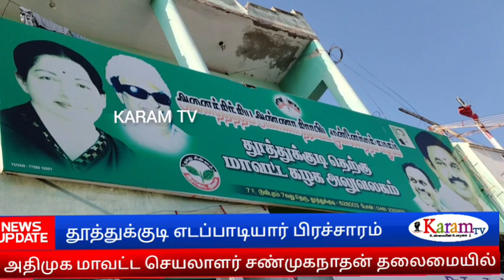அதிமுக நிர்வாகிகள் ஆலோசனை; SP.சண்முகநாதன் உத்தரவு!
karamtv நாடாளுமன்ற தேர்தலை முன்னிட்டு வரும் 26ல் அதிமுக பொதுச்செயலாளர் எடப்பாடி கே.பழனிசாமி தூத்துக்குடியில் தேர்தல் பிரச்சாரம். முன்னாள் அமைச்சர் எஸ்.பி.சண்முகநாதன் தலைமையில் தூத்துக்குடி தெற்கு மாவட்ட அதிமுக நிர்வாகிகள் ஆலோசனைக்கூட்டம்

வரும்  ஏப்ரல் 19 ம்தேதி
நடைபெற இருக்கின்ற நாடாளுமன்ற தேர்தலை முன்னிட்டு முதல் கட்ட சுற்றுப்பயணத்தை அதிமுக பொதுச்செயலாளரும் சட்டமன்ற எதிர்கட்சித் தலைவருமான எடப்பாடி கே.பழனிசாமி அறிவித்துள்ளார்.

 அதன் படி வருகிற மார்ச் 26 செவ்வாய்கிழமை  மாலை 04.00 மணிக்கு தூத்துக்குடி விவிடி சிக்னல் அருகில் எம்.ஜி.ஆர் திடலில் தூத்துக்குடியில் அதிமுக வேட்பாளரை ஆதரித்து தேர்தல் பிரச்சாரம் செய்ய இருக்கிறார்.

இதுகுறித்த தூத்துக்குடி தெற்கு மாவட்ட அதிமுக நிர்வாகிகளுடனான ஆலோசனைக்கூட்டம்
தூத்துக்குடி டூவிபுரத்தில் உள்ள மாவட்ட கழக அலுவலகத்தில் வைத்து தூத்துக்குடி தெற்கு மாவட்ட  செயலாளரும், முன்னாள் அமைச்சருமான
எஸ்.பி.சண்முகநாதன் தலைமையில் நடைபெற்றது.

இதில் கலந்து கொண்டு பேசிய அவர்
முன்னாள் அமைச்சர் எஸ்.பி சண்முகநாதன்

 இன்றைக்கு தமிழகத்தை காப்பாற்ற வேண்டும் என்றால் எடப்பாடியார் தலைமையிலான கூட்டணி வலுபெற வேண்டும்.வருகின்ற நாடாளுமன்றத் தேர்தலில் தூத்துக்குடி தொகுதியில் யார் நின்றாலும் அவர்களை வெற்றி பெற செய்ய நாம் அனைவரும். அயராது உழைக்க வேண்டும் என்றார்.

இந்த கூட்டத்தில் மாநில அமைப்புச் சாரா ஓட்டுநரணி இணைச் செயலாளர் பெருமாள்சாமி, அனைத்துலக எம்.ஜி.ஆர் மன்ற துணைச் செயலாளர் இரா.ஹென்றி, மாவட்ட அமைப்புச் சாரா ஓட்டுநரணி செயலாளர் இரா.சுதாகர்,  மாவட்ட மாணவரணி செயலாளர் பில்லா விக்னேஷ் மாவட்ட இளம்பெண் பாசறை பொருளாளர் புல்லட் பரிபூரண ராஜா மாவட்ட அண்ணா ஆட்டோ தொழிற்சங்க செயலாளர் நிலா சந்திரன், மாவட்ட ஜெயலலிதா பேரவை இணைச் செயலாளர் திருச்சிற்றம்பலம்,  மாவட்ட வழக்கறிஞர் இணை செயலாளர் சரவணன், தகவல் தொழில்நுட்ப பிரிவு சாம்ராஜ் சகாயராஜ் யுவன் பாலா,  உள்ளிட்ட பலரும் கலந்து கொண்டனர்.